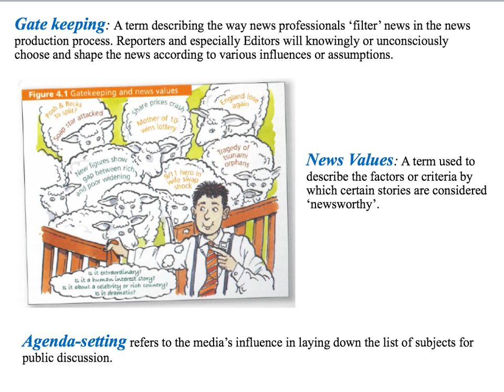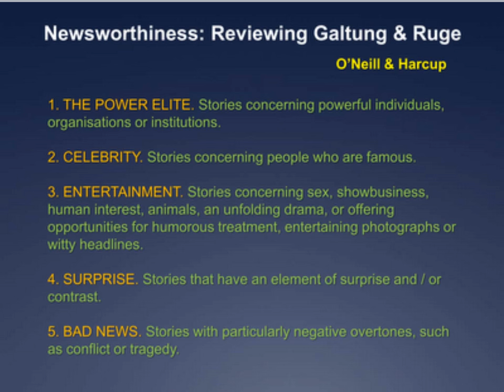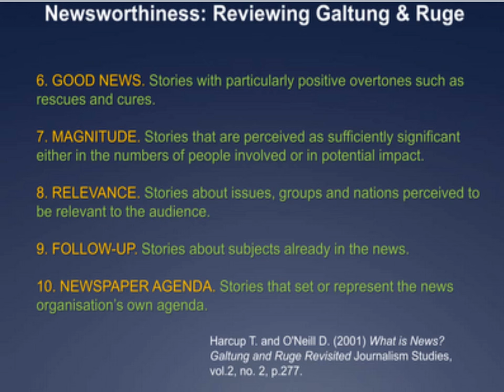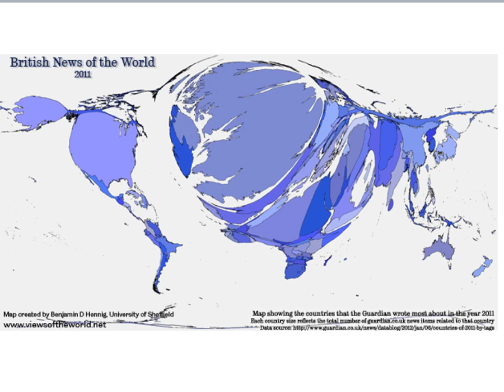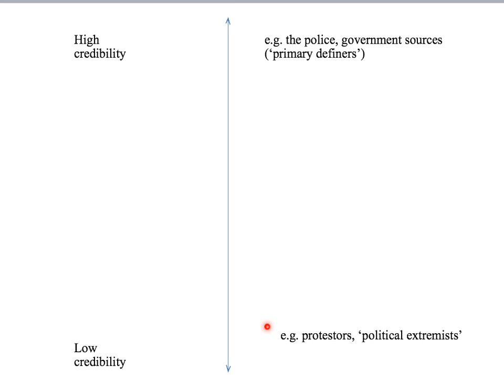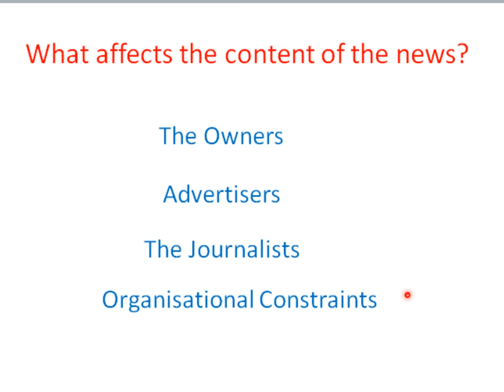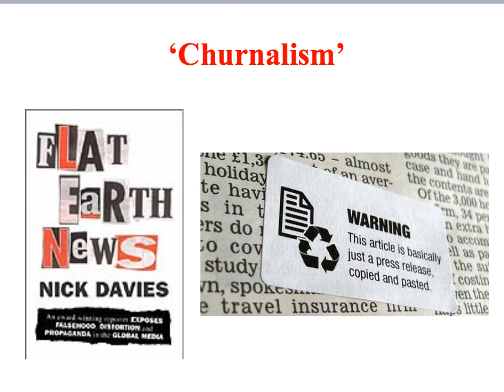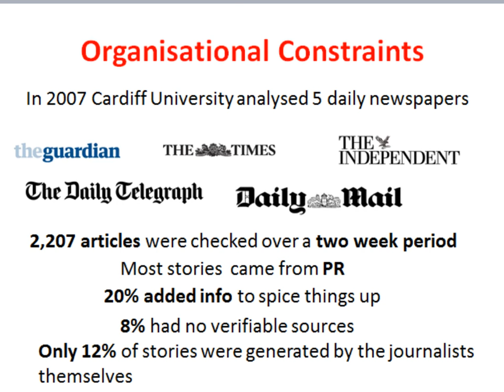C1: The News Media part 2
The second of two component one screencasts on the News Media.  This is for the Eduqas A Level Sociology specification.